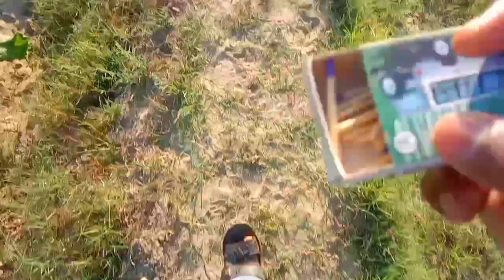Sardiyan Agyi Aj To Bahut Thand Hai 🥶 Morning winter season in village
Sardiyan Agai Aj To Bhot Thand Hai 🥶 Morning Time winter season in village

Dhat men sardiyan

Safdar baloch vlogs